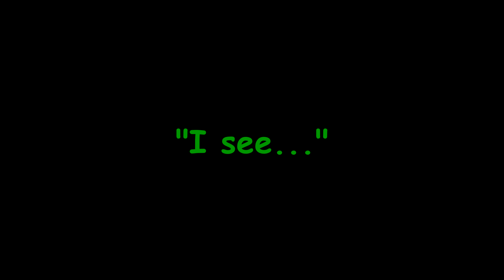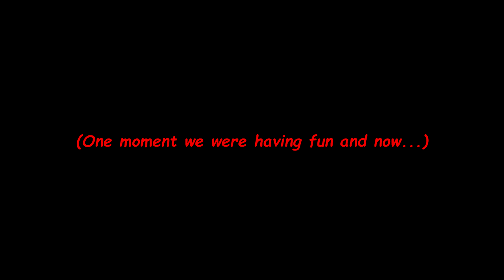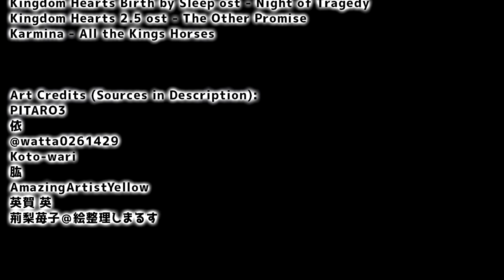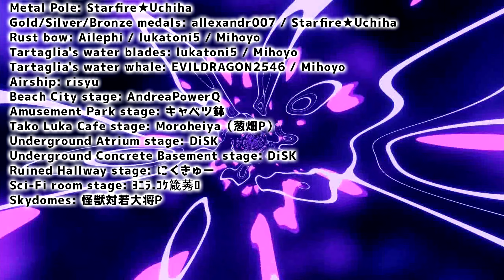SSBB School of Warriors - Episode 29: Goodbye... and Welcome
Reminder that is just a self-indulgent crossover fanfiction video series I made. MAN... this episode took me ALMOST 2 MONTHS  to finish! 😱 I have a couple of reasons why:
#1.  I experienced severe back pain in April to the point that I had to go to the hospital. I had since recovered, but damn that took up a lot of my time. 😭
#2. Animating fight scenes is HELL! You have no idea how tedious af the process is especially for an amateur like me. I was pretty much experimenting on how I should make fast paced fight scenes in this episode. It's not really good now but I will get better in the future.

I'm a type of person who usually work on one thing at a time, and make sure that whatever I'm working on will be finished before I hop on to the next thing. I don't wanna keep dragging on the making of this episode. I have other projects that I need to be working on this year. So I used some of my vacation days to get this done quickly. Yeah I have no life during this pandemic lol jk.

I want to clarify a few things that happened in this episode. Dark Zelda is using the hospitalized Miis as hosts for her Dark Clones. In order to make a Dark Clone of a specific person, that person's blood (which contains their DNA) is needed. A host is also needed for the Dark Clone to use. The host must be still alive for it to work.
Dark Zelda chose the hospitalized Miis as guinea pigs to experiment and practice Dark Clone making, but she later realizes that using hospitalized Miis made the Dark Clones too fragile.

When she encountered  "Kyle", she thinks that he'll make a great host for his next Dark Clone, but Dark Samus ruined that plan by killing him. Yes, there is a character death and background deaths in this episode. Episode 30 will be an aftermath episode where many characters will reflect on what just happened, and clear up any confusion. Like how did subspace suddenly appear? What caused it?  That will probably be answered.

Throughout the making of this episode, I became more inspired from Genshin lore that I made Tartaglia appear again. Back in episode 28, I know very little about the game until now. I was going to make him fight a bit in this episode but then I decided that I should save it all for the tournament. Animating more fight scenes would be a time consuming hell lol.

Why is this episode titled "Goodbye and Welcome"? Well there is a character death in this episode but... more hints during the credits scene.🤭

**Credits are at the end of this video**